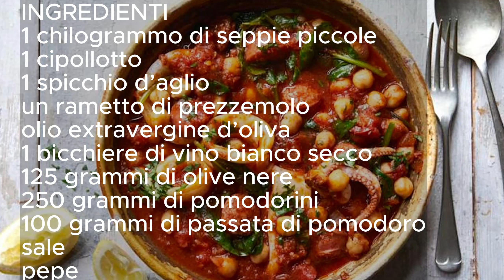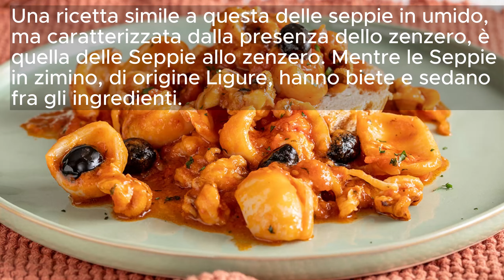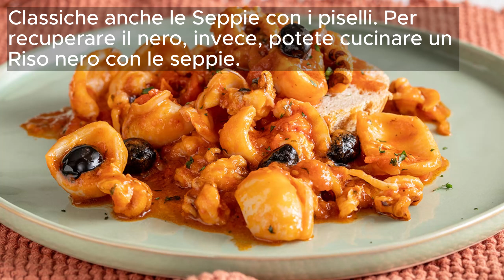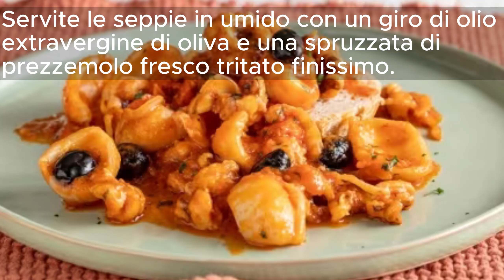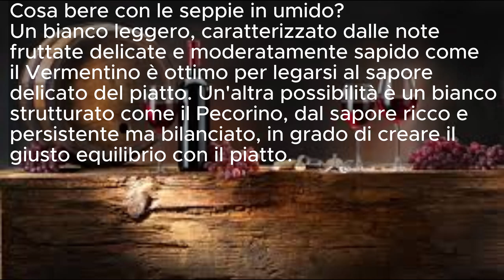SEPPIE IN UMIDO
English Speaking Success: This channel focuses on the preparation of simple and quick dishes, with particular attention to the correct pronunciation of ingredients and culinary techniques. Additionally, the channel offers a series of videos that illustrate culinary vocabulary in English 1.

Learn English With TV Series: This channel features cooking-focused English lesson videos. Each video features two different recipes, with detailed explanations and culinary vocabulary 2.

linguamarina: This channel is managed by a professional chef who shares her favorite recipes and her advice for preparing dishes. Additionally, the channel offers a series of videos that illustrate culinary vocabulary in English 3.